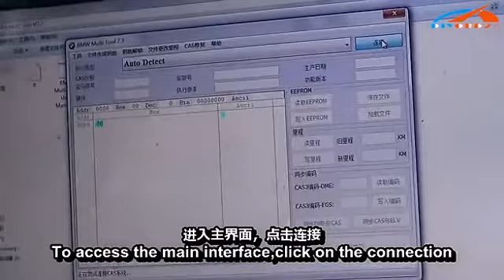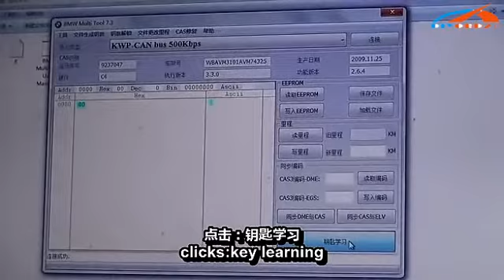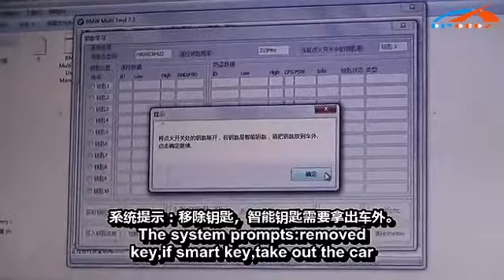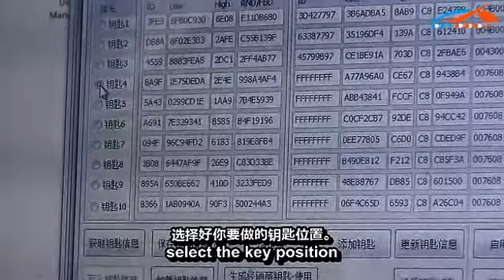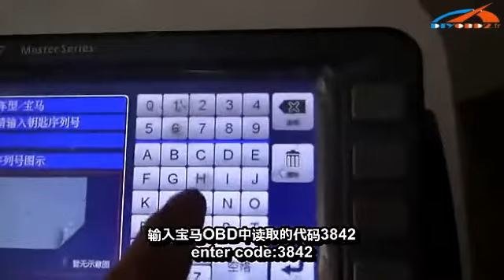Comment résoudre le BMW X1 a perdu toutes les clés par BMW outil multifonctions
Multi Tool OBD2 CAS1-4 Key Programmer Pour BMW includes forth parts, hardware device, dongle, programmer, software. Before running software you must connect dongle and hardware device to computer.
Multi Tool OBD2 CAS1-4 Key Programmer Pour BMW
Newest version: V7.3
BMW Multi Tool Connection Picture:

BMW Multi Tool Description:

1. OBD II CONNECTOR: Connects the tool to the vehicle's Data Link connector (DLC).
2. Dongle: USB dongle.
3. USB CONNECTOR: Connects the tool to the PC/Laptop through USB Cable.
4. Programmer: Program keys.
5. Programmer Female Pin: Connects programmer to device.
6. Programmer Male Pin: Connects programmer to device.

BMW Multi Tool Specifications:

1. Operating Temperature: -20 to 70 °C ( -4 to 158 °F )
2. Storage Temperature: -40 to 85 °C ( -40 to 185 °F )
3. Diagnostic Interface: 16 PIN
4. USB Interface: USB 2.0
5. Power: DC 5 V - 12 V
6. Consumption: 1 W

BMW Multi Tool Supported Immobilizer Type and Function:

Attention:Autorisation de cryptage de BMW CAS4, si vous avez SL252, l'autorisation est gratuite, sinon,les frais sont de 550USD.

Top 4 Reasons to Get BMW Multi Tool:

1. Language: English
2. Powerful Than AK300!!!
3. Support Encrypt CAS3 and CAS4
4. Software Version: V7.3
BMW Multi Tool Supported Function Including:

1. Car access sytem dentification
2. Read/Write CAS EEPROM(OBDII)
3. Read/Write KM stored in CAS system(OBDII)
4. Read/Write synchronization codes stored in CAS system(OBDII)
5. Synchronize DME and CAS(OBDII)
6. Synchronize CAS and ELV(OBDII)
7. Prepare dealer key for CAS1/CAS2/CAS3/CAS+(support latest CAS3 verison)(OBDII)
8. Read/Restore CAS KEY information(OBDII)
9. Disable/Enable key with working key(OBDII)
10. Clear DTC and Shadow (OBDII)
11. Prepare dealer key with CAS eeprom dump
12. Unlock dealer key prepared with our software with CAS eeprom dump or KEY information
13. Change KM in CAS and instrument dashboard with file dump
14. Have key programmer, you can programm dealer key directly.